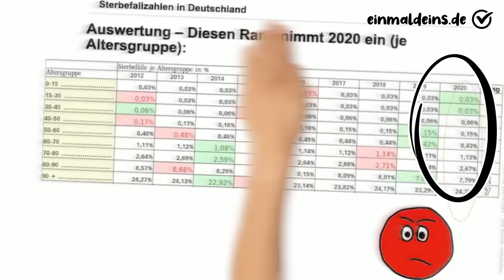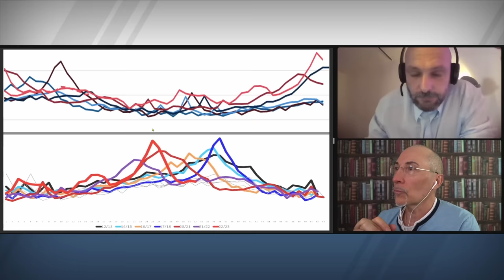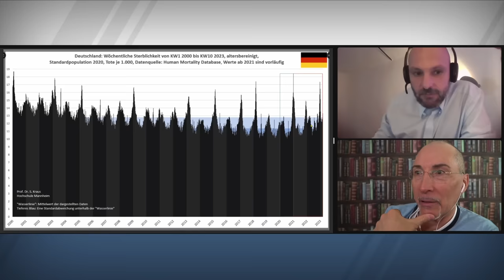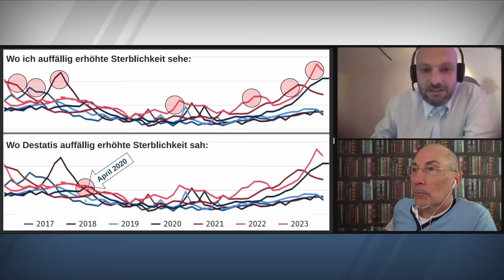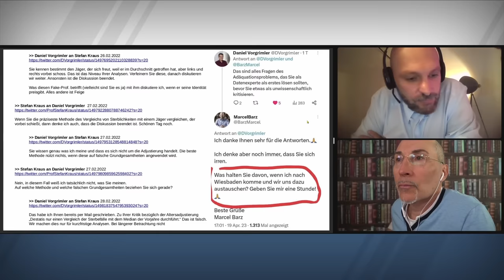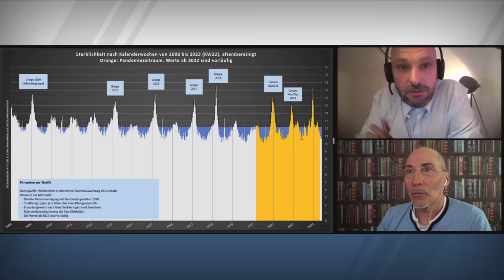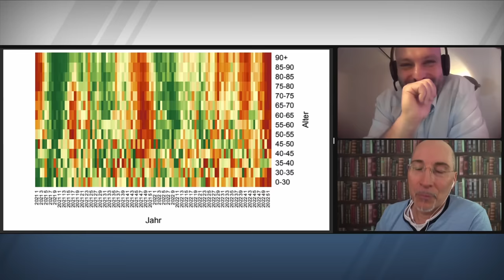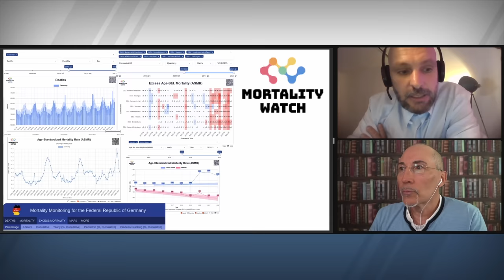Das Rätsel der "Übersterblichkeit" - Marcel Barz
Der Datenanalyst Marcel Barz hat die Rohdaten der offiziellen Stellen untersucht und wurde im August 2021 mit dem Video „Pandemie in den Rohdaten“ als Erbsenzähler bekannt. Im Interview beschreibt Barz, welche Achterbahnfahrt er nach Veröffentlichung des Youtube-Videos erlebte und wie ihn das aus dem geordneten Leben und aus dem gefestigten Weltbild katapultierte. Ein schmerzlicher Prozess.

„Übersterblichkeit“ war ein Alarmwort in der Pandemiezeit – so wie Bergamo oder Triage.

Viele Kritiker sahen nicht in 2020 aber seit Impfbeginn einen massiven Anstieg der Übersterblichkeit. Die wenigsten Menschen haben sich jedoch näher mit dem Konzept Übersterblichkeit beschäftigt. Barz zeigt auf, dass Sterbezahlen-Vergleiche nur nach Altersanpassungen sinnvoll sind und das dieses Wissen in der Fachliteratur seit vielen Jahre bekannt ist.

Seltsamer Weise hat sich das Statistische Bundesamt im Rahmen der amtlichen Sterbestatistik aber genau für diese eine Methode entschieden, die in der wissenschaftlichen Fachliteratur seit vielen Jahren abgelehnt wird, weil sie durchgängig zu überhöhten Übersterblichkeitswerten führt. Der Fehler ist so evident, dass es nicht plausibel erscheint, dass die Verantwortlichen das nicht gewusst haben sollten. Dennoch wurde die Methode eingeführt und kommt heute, nach 3 Jahren immer noch zur Anwendung. Der Umgang der Bundesbehörde mit fundierter Kritik wirft weitere Fragen auf. Die Verantwortlichen haben sich offenbar entschieden, nicht am Narrativ zu rütteln. Antworten aus Anfrage nach IFG sind sinnlos.

Barz rät dazu, das Wort "Übersterblichkeit" aus dem Wortschatz zu verbannen, weil es die Komplexität des Phänomens in unzulässigem Ausmaß reduziert. Statt dessen rät er dazu, die Sterbezahlen grafisch so darzustellen, dass sie vergleichbar werden. Nur Äpfel kann man mit Äpfel vergleichen - nicht aber mit Birnen. Dadurch sind wir weniger Anfällig für Missverständnisse oder Manipulationsversuche.